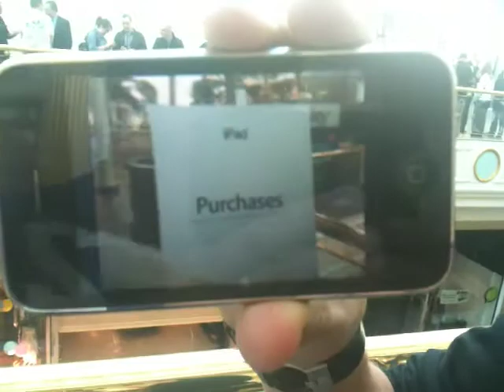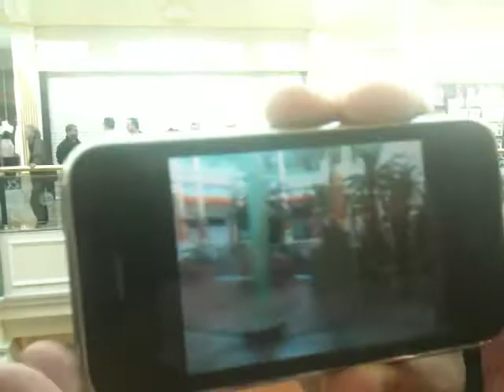The queue for the iPad x2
It's just gone 7am in the morning outside the Apple Store in Manchester's Trafford Centre and there's quite a few people waiting to get hold of the iPad!

Filmed on 2 iPhones!